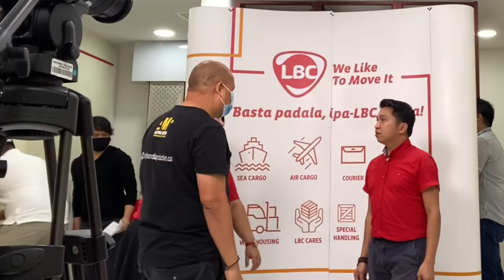BTS: LBC BEYOND THE BOX SHOOT - DUBAI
sharing you our behind the scenes and kulitan sa shoot namin for LBC Beyond the box.